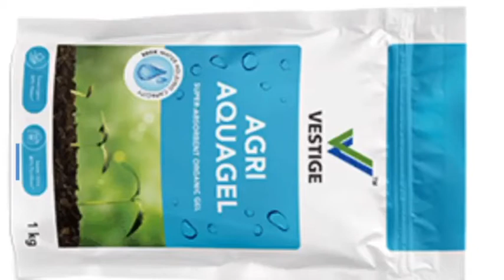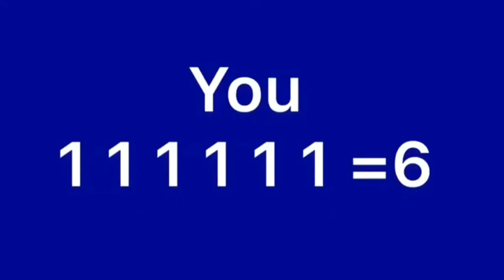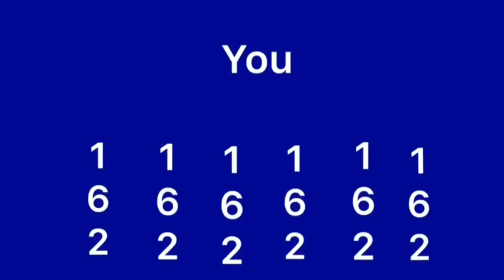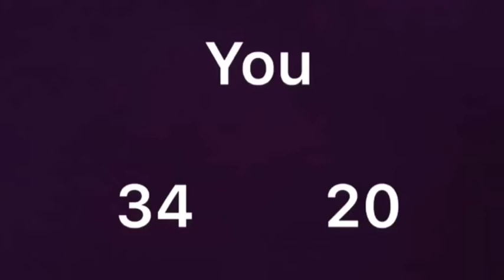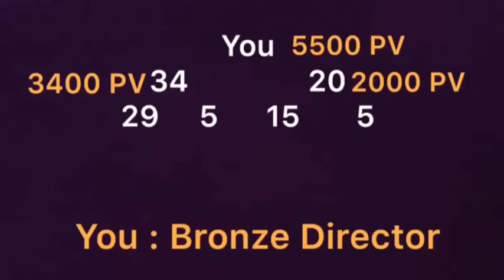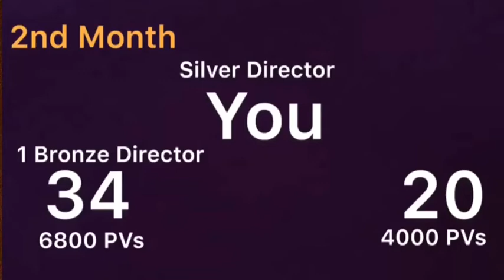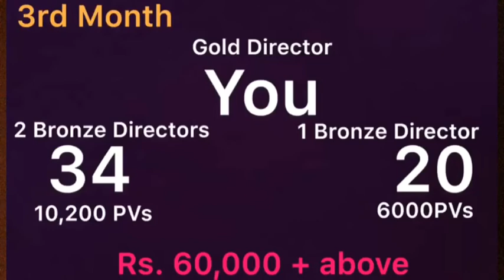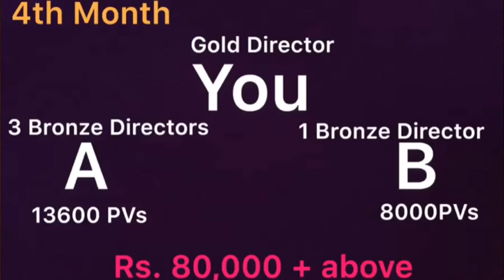1 34 20 Method- നെറ്റ് വർക്ക് മാർക്കറ്റിങ്ങിൽ ഉപയോഗിക്കാൻ പറ്റിയ സൂപ്പർ രീതി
1 34 20 Method